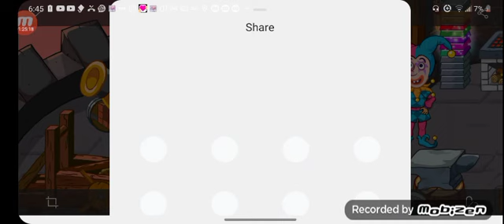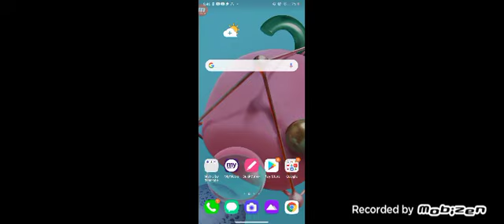just some game plays with me